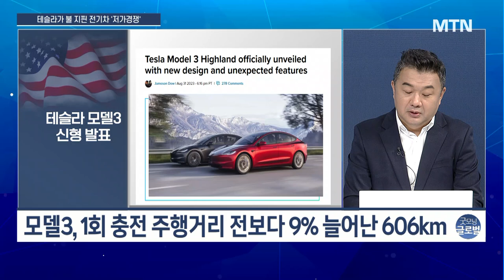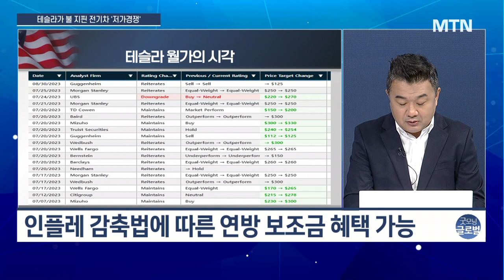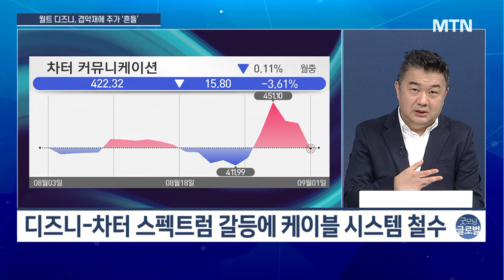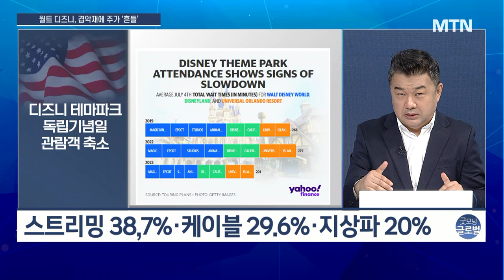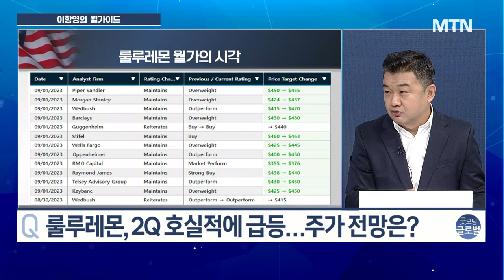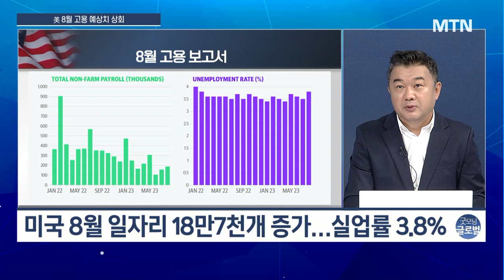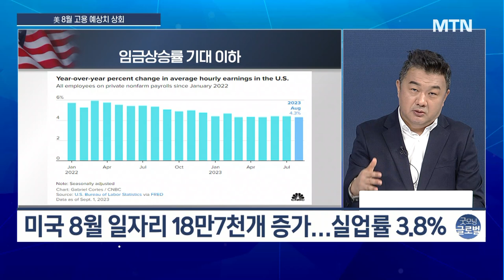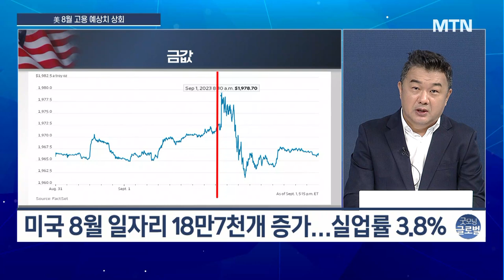[이항영의 월가이드] 인플레 압박에서 약간 벗어났다… 골디락스 오나? / 머니투데이방송 (증시, 증권)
09/04 굿모닝 6:00 글로벌

 테슬라 - 중국 전기차 판가 불확실성에 급락
월트 디즈니 - 주가 3년 만에 최저가
룰루레몬 - 2Q 호실적에 급등

▶ 인사이트
8월 고용 보고서
미국 8월 일자리 18만7천개 증가…실업률 3.8%
헐리우드 파업 영향 등 일부 업종 일자리 감소세
美 실업률 상승, 임금상승률 둔화 ‘베드 뉴스’